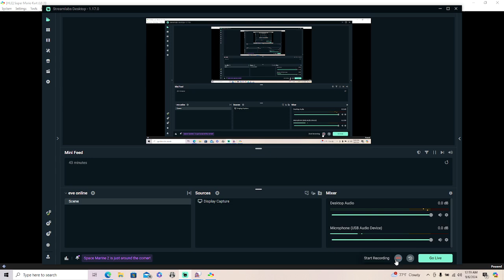Super Mario Kart 9 7 2024